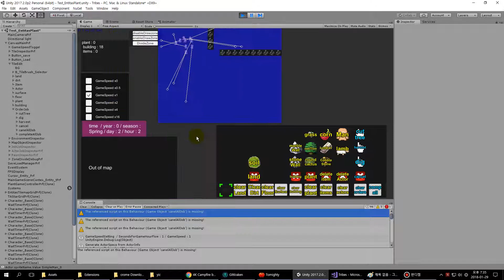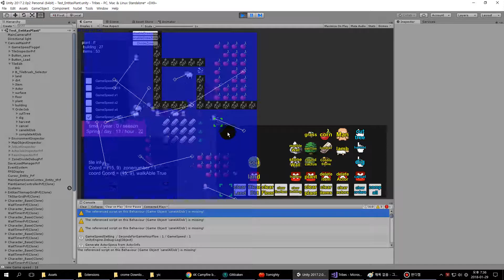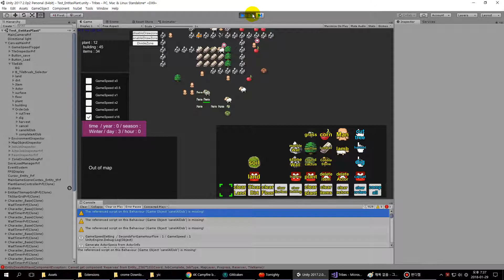Tribes 180129. converted to entitas!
spent 1 month to convert my game to Entitas based.
the game system is very flexible now.
adding new fluctuations easy :)